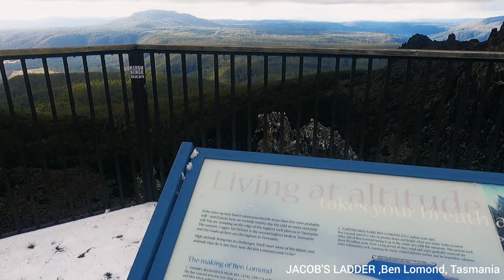Jacobs ladder zig-zag drive , Tasmania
Set high in the Ben Lomond Ranges, in the northeastern part of the country, the road to the summit is totally unpaved and runs through dramatic dolerite cliffs. It’s called Ben Lomond Road. Starting at Upper Blessington, on C401 road, the ascent is 17.7 km (10.99 miles) long. The most challenging part of the spectacular road is a series of 6 hairpin turns known as Jacob’s Ladder. A lookout platform has been built at the top of the ladder providing superb views. The hairpin bends and the sweeping views from its lookout make the drive to the plateau an experience in itself. The views and lofty driving experience deserve to be savoured - rushing through it would defeat the point of going there.